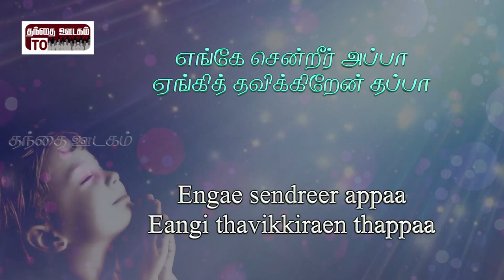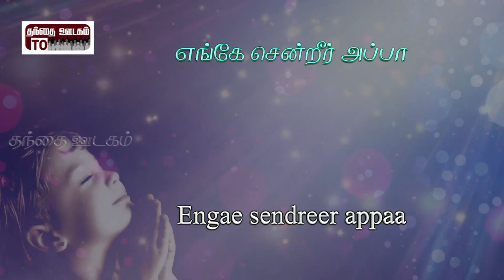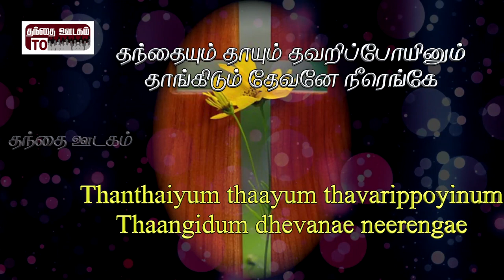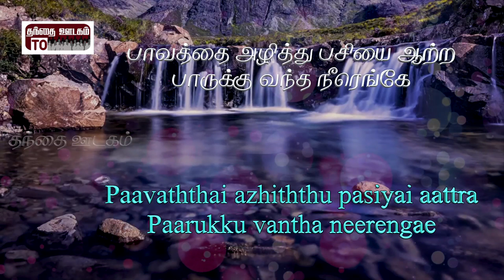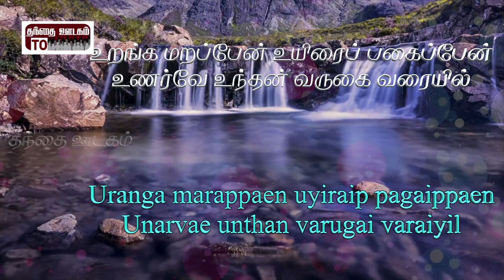Album: Engae Sendreer Appaa | M.S.Viswanathan | Visavanoor Vae.Thalapathi | Jeevan Thomas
Thanthai oodagam presents

Tamil christian song lyric video.

Lyrics: Visavanoor vae.Thalapathi
Singer: M.S.Viswanathan
Song theme - Search God